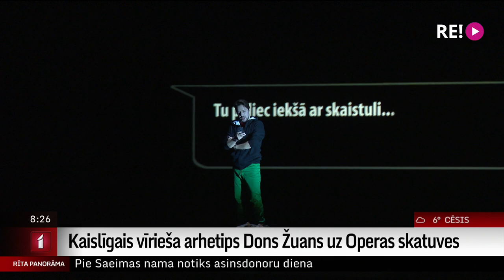Kaislīgais vīrieša arhetips Dons Žuans uz Operas skatuves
Šovakar, 19.-ajā maijā, Latvijas Nacionālajā operā pirmizrādi piedzīvos Mocarta operas "Dons Žuans" iestudējums, ko veido diriģents Andris Veismanis un režisors Marselo Lombardero.
Pirms astoņiem gadiem Lombardero Rīgā iestudēja Mocarta operu "Figaro kāzas", bet šoreiz "Dons Žuans" viņa versijā kļuvusi par ironisku un melnu komēdiju, ko iesaka skatītājiem no 16 gadu vecuma.
Latvijas Nacionālajā operā "Dona Žuana" pirmiestudējums notika 1921.-ajā gadā, bet jaunais uzvedums būs piektais šīs operas iestudējums mūsu Opernamā. Mēģinājumu skatījās Ilze Strenga.